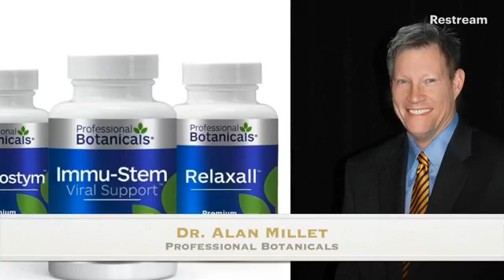Ep- 111 LFA Podcast with Comedian Nazareth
My guest is International Speaker/Advocate: Andi Buerger.